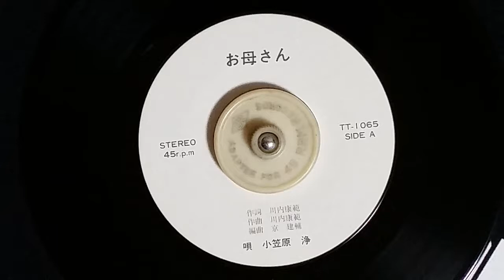小笠原浄 , お母さん(川内康範川内康範京建輔) , TT-1065 SIDE A , ?